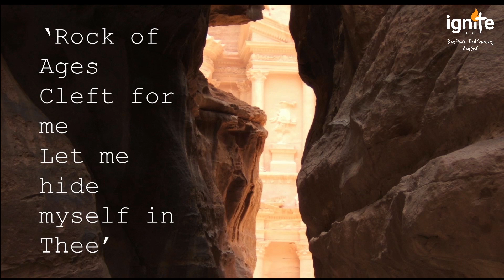Ps Kenneth Kay - Hidden in Christ